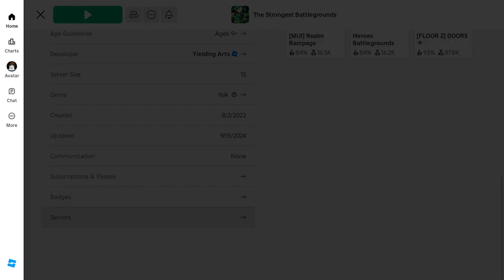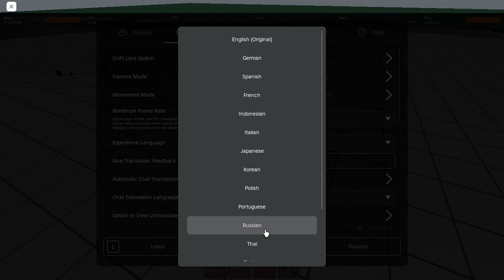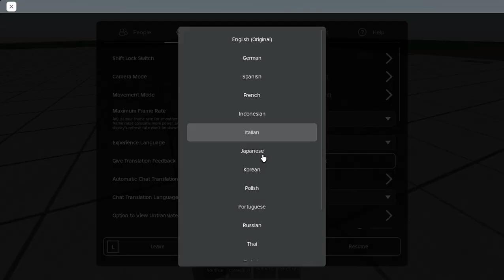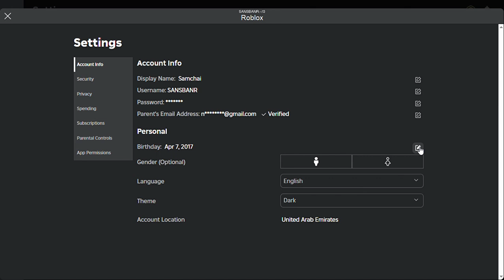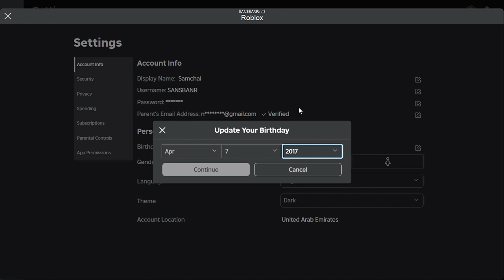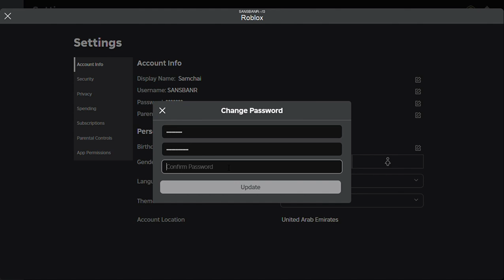I am so bad at tsb ngl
@YepImFloriz Can u tell if im good?